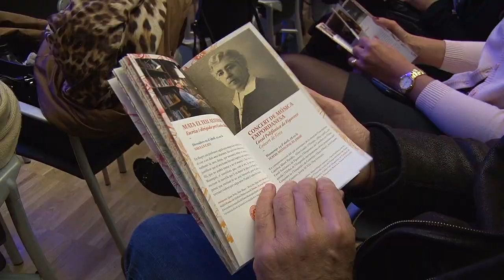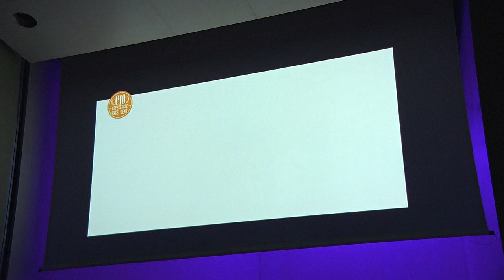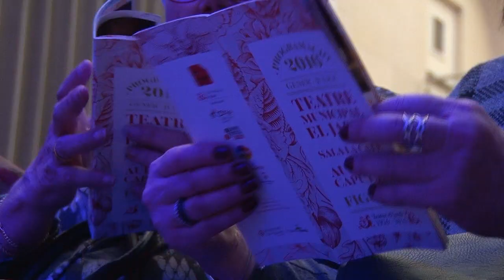Més de 40 espectacles a la nova temporada d'arts escèniques a Figueres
La nova programació de teatre, música i dansa a Figueres s'ha presentat a l'Auditori dels Caputxins. Inclou més de 40 espectacles a preus molt econòmics. L'any passat va sumar 18.000 espectadors.